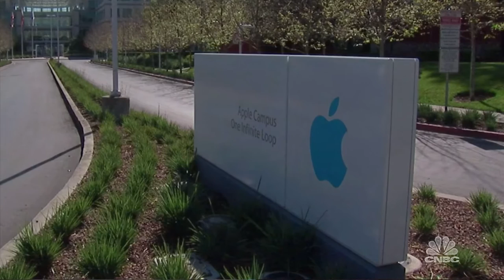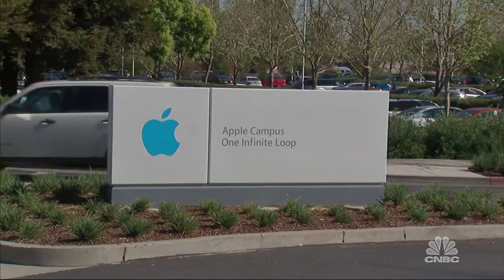Apple Heads to Trial Over Original iPod | Tech Bet | CNBC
Dan Costa, Editor in Chief at PCMag.com discusses the evolution of the digital music industry over the last ten years, and what Apple's lawsuit means for its future.